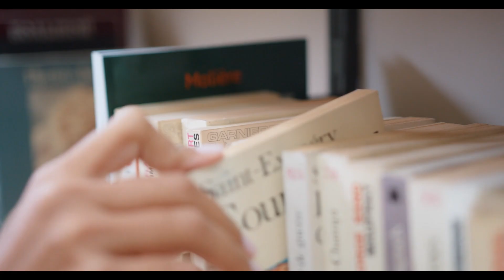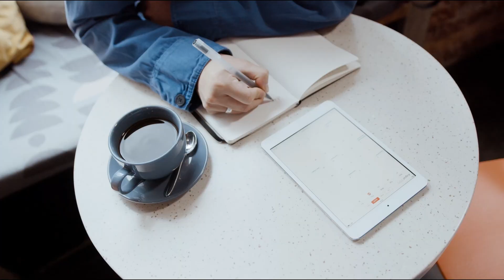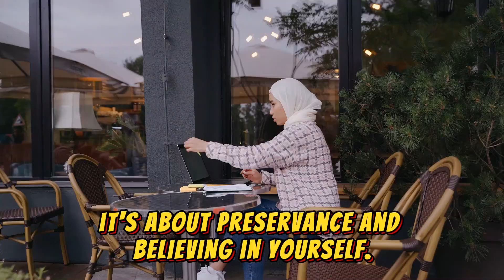MDCAT Topper | Welcome to My Channel: Your Ultimate Guide to MDCAT, FSc , and Medical College Life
I'm Mujtaba Hassan Mian, and this is the start of an incredible journey. Here, you'll find everything you need to excel in MDCAT and F.Sc., including study tips, strategies, and guidance from a fellow student who scored 191/200 in KMU MDCAT.
I'll also share insights from my life in medical college, discuss key student issues, and help you build essential skills like English fluency. Together, we’ll make your academic journey easier and more successful.